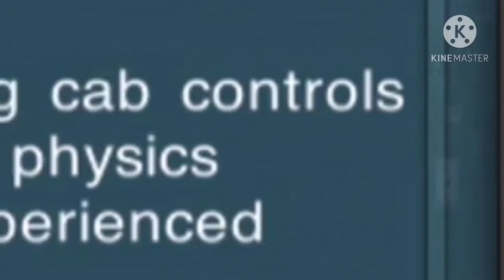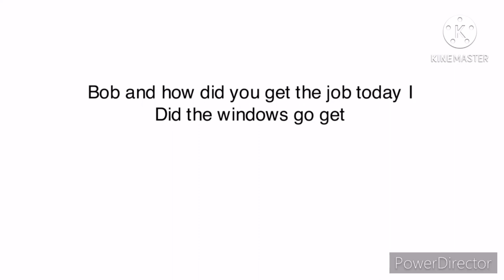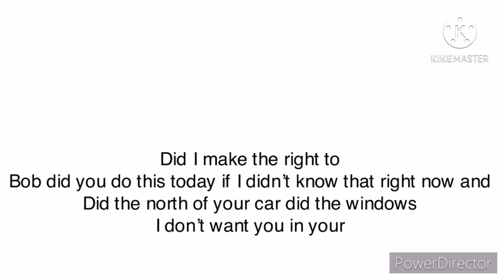Trainz 2/our force